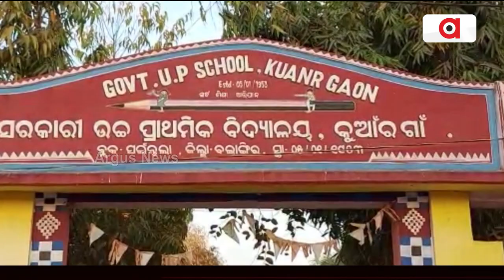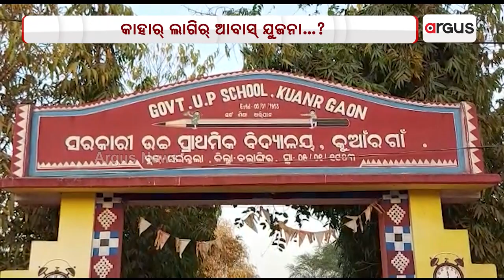Balangir: Real Beneficiaries Deprived Of Awas Yojana